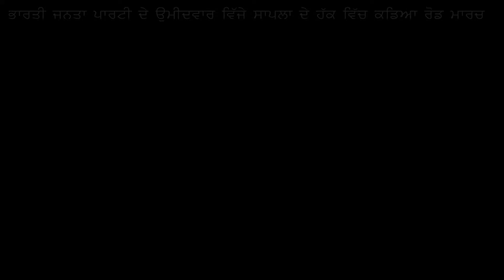ਭਾਰਤੀ ਜਨਤਾ ਪਾਰਟੀ ਦੇ ਉਮੀਦਵਾਰ ਵਿਜੇ ਸਾਂਪਲਾ ਦੇ ਹੱਕ ਵਿਚ ਕੱਢਿਆ ਰੋਡ ਮਾਰਚ